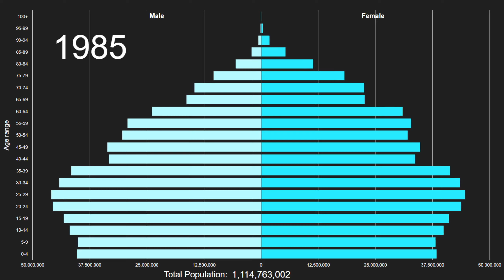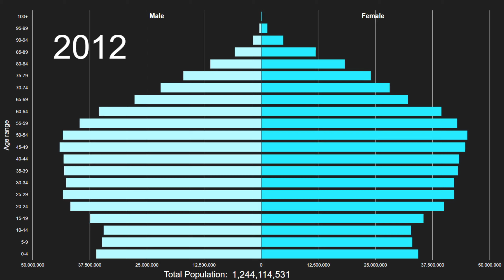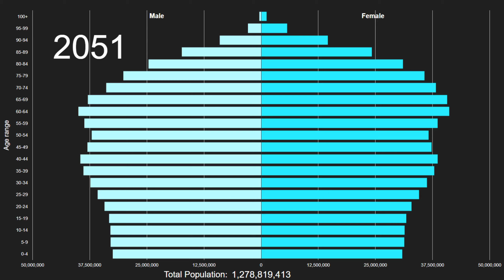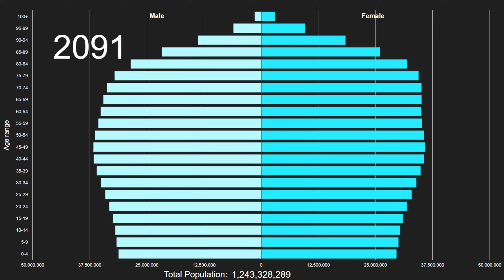More Developed Regions Population Pyramid 1950-2100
This is an animated population pyramid of more developed regions' total population by five year age bands from 1950 to 2100. Data from 1950 to 2020 are estimates and data from 2021 onwards are projections. Both are prepared by the UN Department of Economic and Social Affairs in their 2019 Revision of World Population Prospects. The full data source citation can be seen below. They have many other interesting data sets displaying key demographics indicators for various groups and areas of the world.

Music used on this channel:
Density and Time – COAST, Day One
Jeremy Blake - Flex
Eveningland - Finding Me